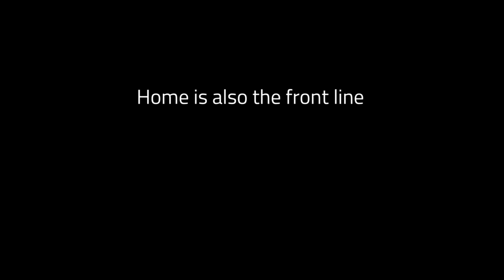18th Cyprus International Film Festival - Home Fronts by Maria Sapouna - Trailer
18th CYPRUS INTERNATIONAL FILM FESTIVAL- CYIFF 2023 : 1 - 5 - NOVEMBER - NICOSIA

                                                                       TITLE: Home Fronts
                                                                       DIRECTOR: Maria Sapouna
                                                                       COUNTRY: United Kingdom
                                                                       YEAR: 2023

SYNOPSIS: War in Ukraine - tremendous changes in people's lives, terrible consequences, harsh reality. Everything has collapsed and shattered, but there is still a slight light of hope in kindhearted people. This movie is about the beauty of human nature, and people are coming all together in tough times.